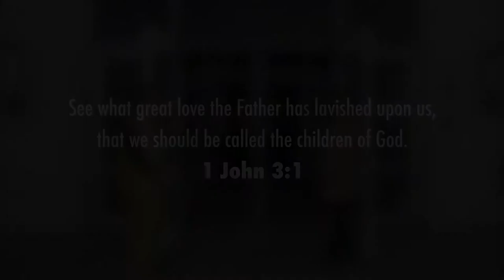Women's Conference 2016